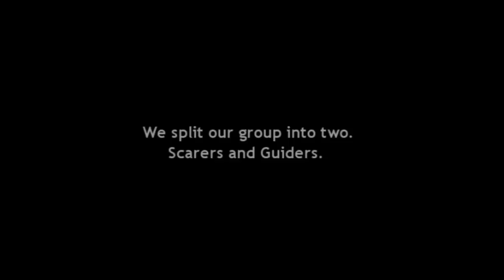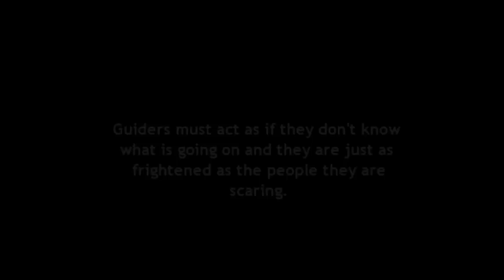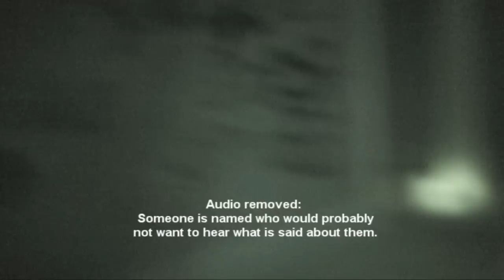Project Urban Exploring: Day One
Entering an abandoned house can be frightening, imagine how scary it would be if your friends set you up and scared the hell out of you when explored the abandoned house. This is the first in many videos in the Urban Exploring series. This Video is the first exploration and the Scaring of Jeff.